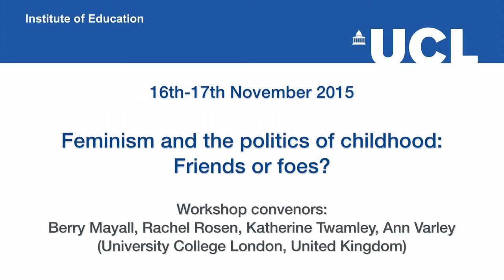Rachel Thomson, Feminism and the politics of childhood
Interview with Professor Rachel Thomson (University of Sussex)

At the November 2015 workshop: Feminism and the politics of childhood: Friends or foes?